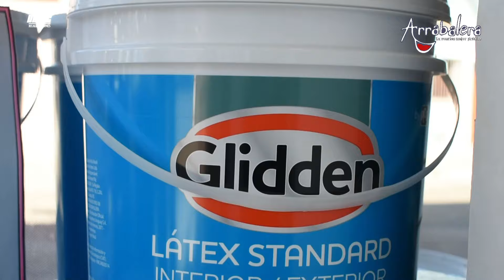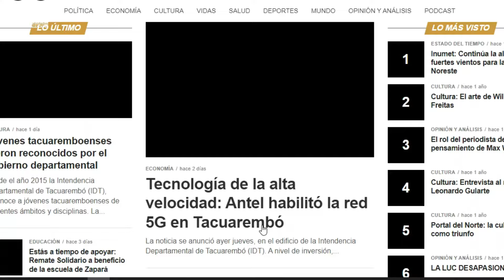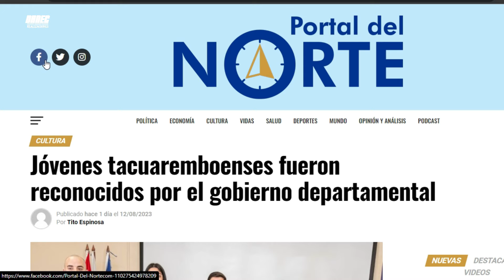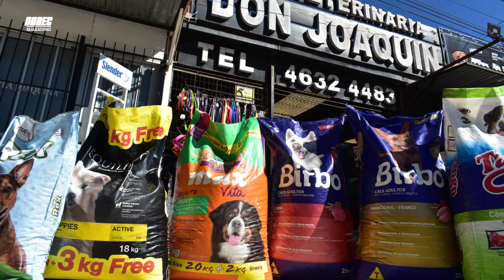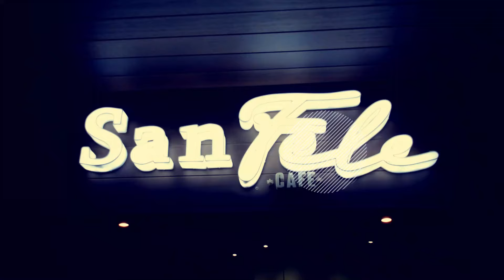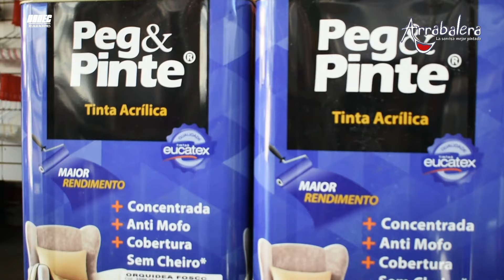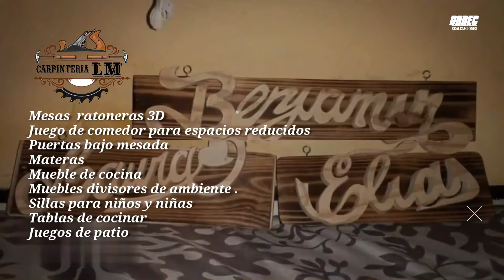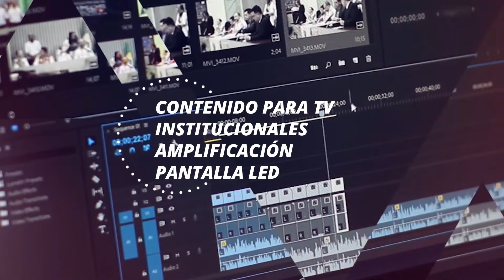CENTRAL vs PROGRESO (completo)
Séptima fecha del torneo Departamental de primera divisional A 2024
Se jugó en el Estio Cesar Yacks de Tacuarembó.
Asociación de Futbol de Tacuarembó.

DANEC Realizaciones  "seguimos avanzando"

GRACIAS 👍!!!

Fotografía: RuakouS.
Cámara de Fernando Ruiz.
Asistencia de cámara Enrique Fernández.
Edición de Fernando Ruiz
Una Producción de DANEC Realizaciones.